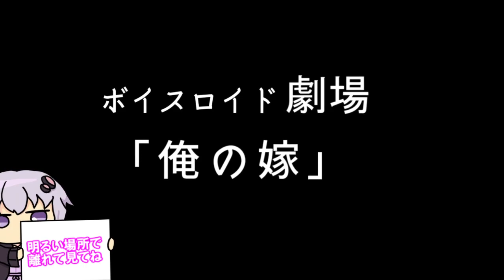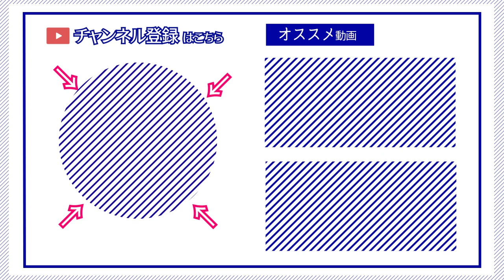【ゆかり先生劇場】ショートコント『俺の嫁』（VOICEROID劇場）